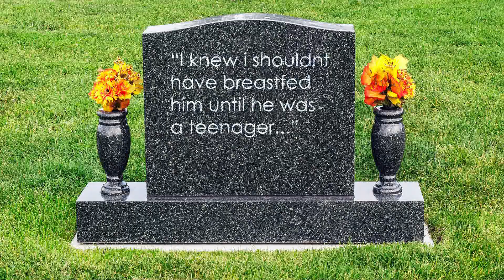Is Princess Leia Sick? | Vacuum's Effect on the Human Body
Princess Leia Survived her walk in space, but will there be long term side effects that could potentially kill her?